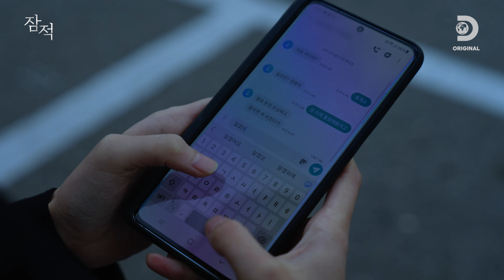[4K 원본] 보기만 해도 여행 가고 싶어지는!🚗 처음으로 혼자 떠나는 다미의 여행! 지금 시작합니다! [잠적:김다미]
잠깐❗
화질을 2160p로 설정하시면 잠적만의 4K 시네마틱 영상미로 다미의 여행을 함께 하실 수 있습니다.

🌿일상에서 벗어나 혼자만의 자유로운 여정을 떠난 배우 김다미
평소 방송에서 볼 수 없었던 자연스러운 그녀의 모습을
'디스커버리 채널 코리아'에서 만나보세요!

디스커버리채널 x SKY채널
디스커버리 채널은 KT올레TV 50, SK BTV 261, LGU+TV 194, 스카이 라이프 101, LG헬로비전 261,
딜라이브 136 (케이블은 각 지역케이블 문의)에서 시청 가능합니다